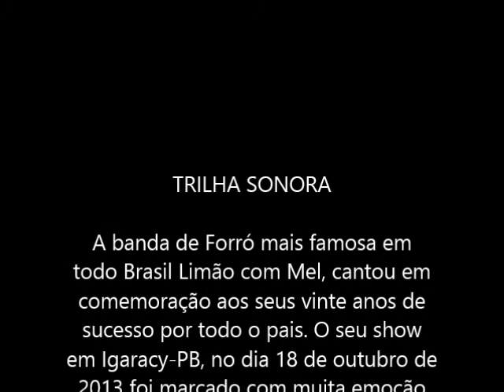Parte II Limão com Mel em Igaracy